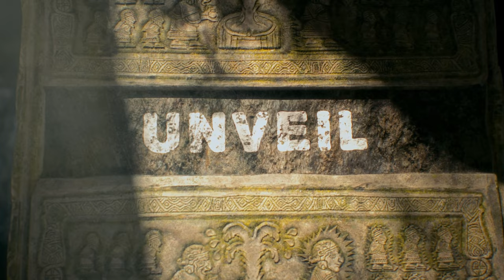Survival: Fountain of Youth Early Access Release Trailer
Check out this latest game trailer for Survival: Fountain of Youth Early!